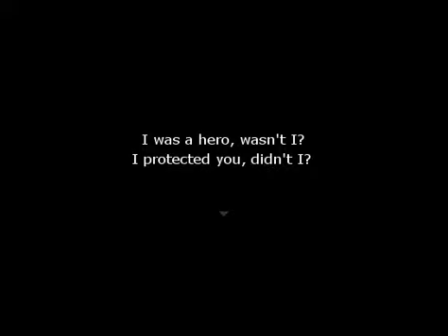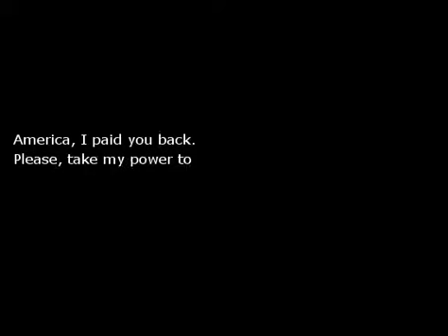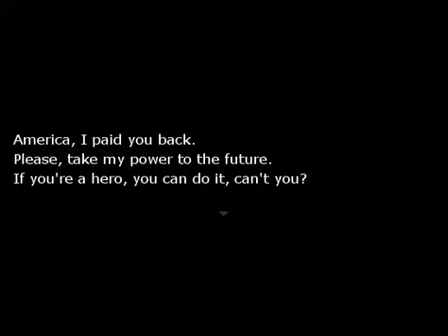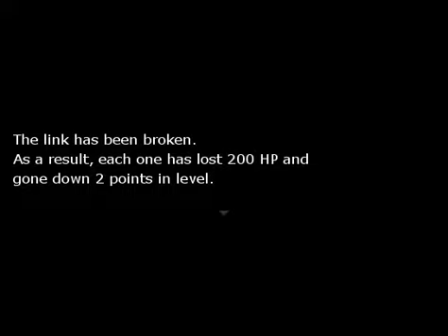Little Leprechaun Plays: HetaOni (Part 14)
Still no intro cause my editing software is still throwing a fit.
FANTASTIC!
We have more gameplay than cutscenes in this episode !
Although I do have to do some difficult accents...
I apologise if I have any Korean or Swiss watchers...
I mean I probably don't but still!
I DO NOT OWN HETAONI!!!